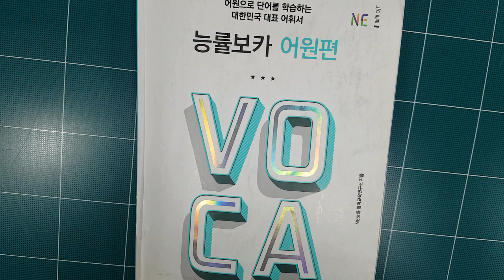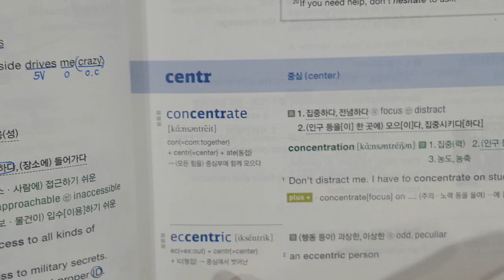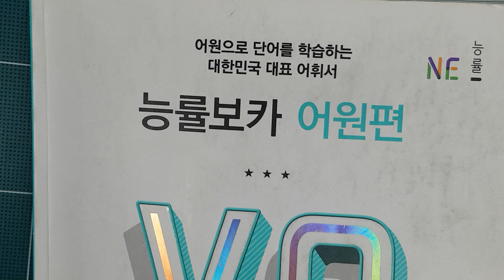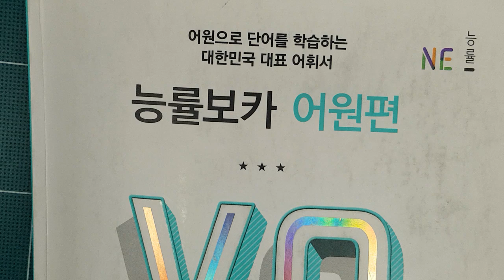방학단어특강 능률보카 사진정리 사례23년12월